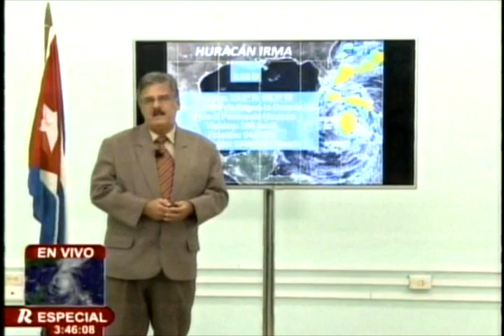Parte desde el Instituto de Meteorología emitido a las 3:30 pm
Parte desde el Instituto de Meteorología emitido a las 3:30 pm para actualizar la trayectoria del huracán Irma.